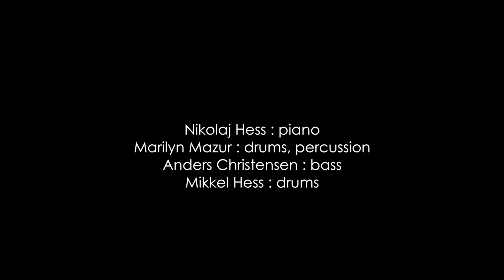African Flower / Nikolaj Hess feat. Marilyn Mazur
Nikolaj Hess feat. Marilyn Mazur/ African Flower
from album " Rhapsody - Impressions of Hammershøi- "
"African Flower" composition by Duke Ellington
Nikolaj Hess, piano
Marilyn Mazur, perc.
Anders Christensen, bass
Mikkel Hess, drums

Recorded by Boe Larsen at Millfactory in Copenhagen.
Mixed& mastered by Jan Eric Kongshaug, at Rainbow Studio, Oslo.

produced by Cloud in Japan

Nikolaj Hess "Rhapsody  Impressions of Hammershøi"
01. Lay Lady Lay
02. Ørken
03. I Hear a Rhapsody
04. African Flower
05. Meadow
06. Marsh
07. Clouds
08. Griegs Birds
09. Swing
10. Throughout
11. Smile